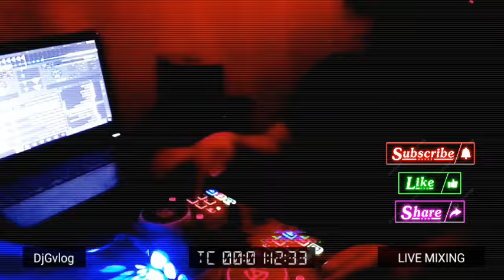HATAW PARTY MUSIC MIX🔥ELECTRO HOUSE REMIX🔥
HATAW PARTY MUSIC MIIX